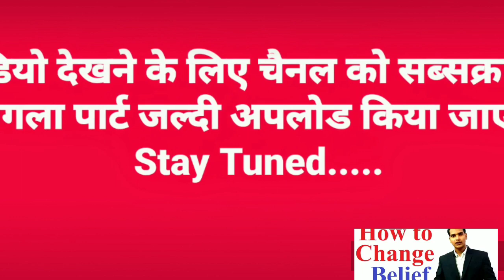जटाशंकर मंदिर पंचमढ़ी होशंगाबाद।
दोस्तों इस वीडियो में मैंने आपको जटाशंकर मंदिर पचमढ़ी होशंगाबाद स्थित खूबसूरत मंदिर शैली को दिखाया है और अगले भाग में आपको पूरे पंचमढ़ी की सैर कराएंगे तो अगले पार्ट का वीडियो देखना ना भूलें और हमारे चैनल द फायर  स्टडी को सब्सक्राइब कर लें  और घंटी को भी दवा दें जिससे वीडियो मिले सबसे पहले।